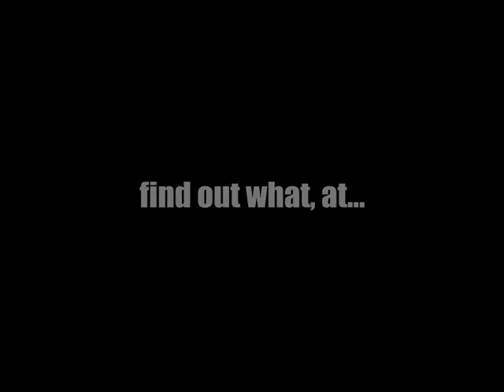Extreme Jigsaw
Sick of the same old extreme sports? Snow boading, sky diving, bullet catching? Well try the new high octane adrenalin rush: Extreme Jigsaw!! Roooaaarrghhh!